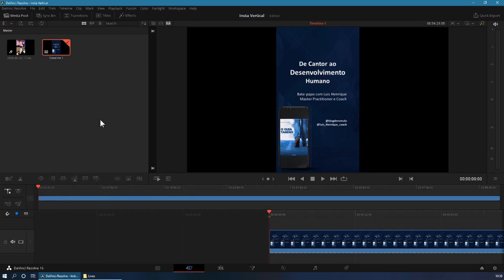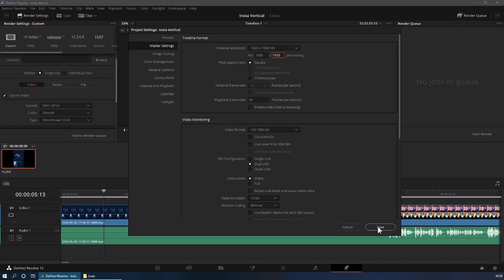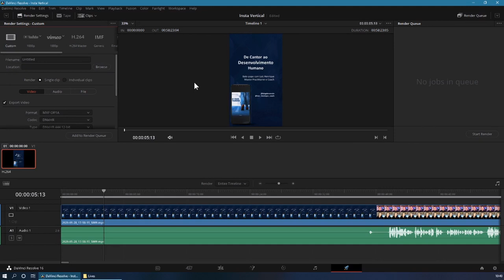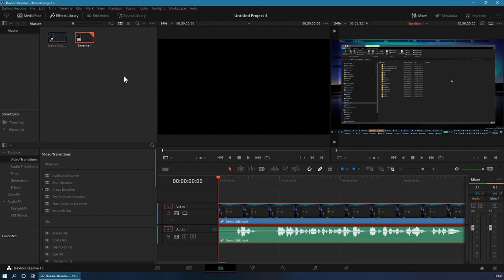Dica Davinci Resolve: Padrão Instagram e Áudio Mono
Três semanas atrás, resolvi começar a criar conteúdo para mídias sociais e para o Youtube.

Objetivo: fazer isso sem gastar nada. Nunca tinha editado um vídeo na vida.

Um amigo meu (Fábio Caparica) sugeriu: "cara, usa o Davinci Resolve. Ferramenta profissa e gratuita".

Lá vou eu...

A curva de aprendizado do Resolve é considerável. Como eu tive necessariamente que aprender coisas do zero, então usar ferramentas respeitadas e capazes.

E... mãe do céu! Trata-se de um produto exceptionalmente capaz.

Resolve 99% das necessidades (no meu caso, 110%) e é magicamente gratuito.

De fato, aprendi que o Resolve é free porque o foco da Blackmagic não é ganhar com o software... mas com o hardware (mesas de edição, câmeras e etc.).

Aíííí...

Dois desafios em específico me deixaram dois dias futucando na ferramenta:

Como dizer ao programa que o canvas de edição é "especial" (no caso do Instagram, a proporção é 9:16, ou seja, vertical) e como resolver problemas de gravação mono que são reconhecidas pelo Davinci como apenas um dos canais.

Ok, fui cabeça dura.

Pensava estar usando uma linha de raciocínio válida... e terminei aprendendo que a linha de raciocínio "útil" ou válida é a de quem projetou a ferramenta e não a minha.

Fiz essa postagem porque acredito que mais pessoas devem se deparar com as mesmas questões, principalmente agora, diante do boom de produção de conteúdo em face à pandemia.

Gostou?

Curte! Se inscreve! Compartilha! Ajude o canal a ganhar relevância, para que produzamos mais conteúdo e com cada vez mais qualidade!

Sobre o Autor:

Leia agora o livro O Guia Tardio

Romulo é um autodidata. Começou a lidar com tecnologia aos 16 anos e, ao longo da carreira, teve a oportunidade de conhecer profundamente cada aspecto da área e, curiosamente, da natureza humana. Diante de uma crise mundial no setor, conheceu o desemprego aos 25 anos.

Durante três anos, frequentou a melhor escola: não é à toa que dizem que a necessidade é a maior de todas elas. Aprendeu muito com a vida a partir daí, até mudar de vida: entendeu que o melhor caminho para a felicidade existencial é a prática da ressignificação e a humildade, e que o fracasso é um mecanismo natural do ser humano para evoluir.

Enfrentar a depressão diversas vezes mostrou que o nosso maior adversário… somos nós mesmos. Vencê-la ensinou, dentre tantas coisas, que a maior realização que o ser humano pode alcançar é ver o próximo crescer. É ver, acima de tudo, o próximo brilhar, superar-se e não há melhor tratamento do que doar-se.

Como Master Practitioner em programação neurolinguística (PNL), atua na área de tecnologia da informação e tem como hobby ler, escrever e estudar sobre liderança, motivação, PNL, autoconhecimento, desenvolvimento pessoal, humano e inteligência emocional.